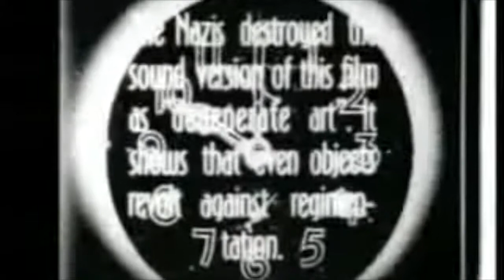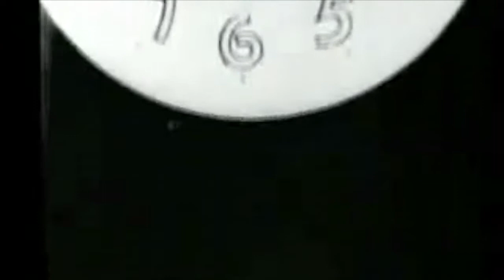Ghosts Before Breakfast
An educational project conducted on writing film music.
Film by Hans Richter
Sound by Matthew Norriss
Conducted by John Sturt
Performers: Alice Brooks, Made Kuti, Ewan Wright, Deanna Greenwood, Sarah Owens, Anna Brown, Rhys Davies, Joseph Crane, Penny James, Ben Richardson, Matt Tighe and Jenny Sturt.